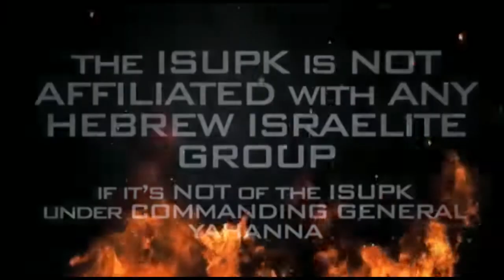CHRISTIANS FOLLOW THEIR OWN LUSTS, NOT GOD’S LAWS